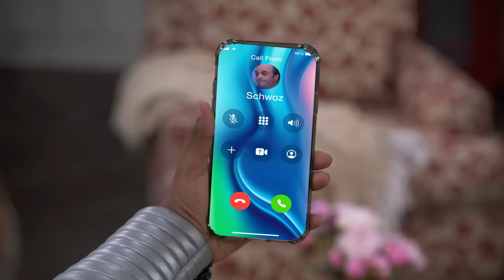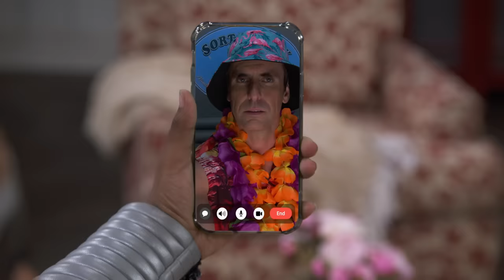The Danger Force's Secret Identities EXPOSED? | "Unmasked" Full Scene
Danger Force risk exposing their identities when they accidentally leave their fingerprints on some crime scene evidence! Will they get away with keeping their secret identities hidden?!